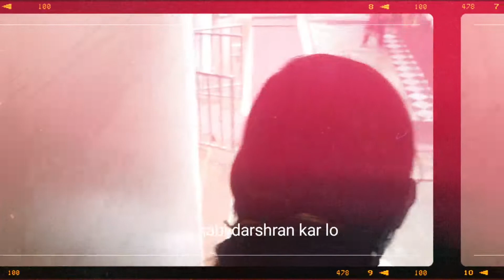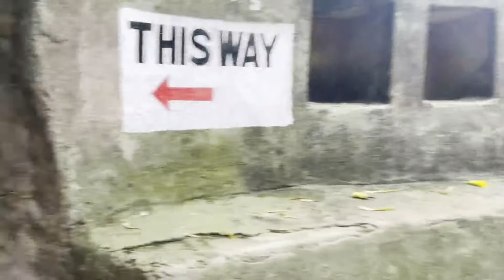Chandigarh visiting places|mansadevi,rockgarden,Shukla lake first experience on chandigarh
helo friends this is munish and ajay today we going to chandigarh again to enjoy because our hole day was spoil in apple story so we decided enjoyed in chandigarh we going most pretty place in Chandigarh so please watch my hole vlog tell end thank you

corography
made by mk
made by mk
editing by mk

All credit for copyright materiel used in video goes to respected own

manish9195